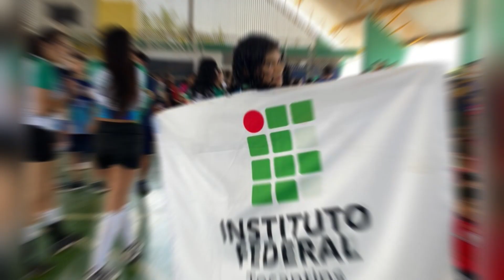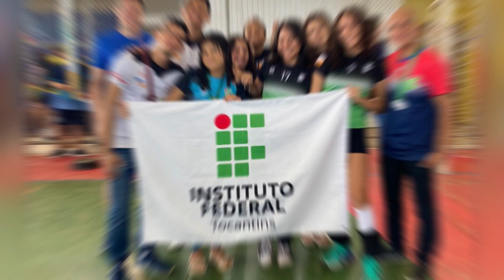Jogos Internos do campus Paraíso 2023